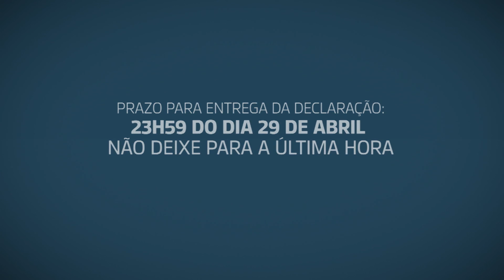NBR Responde dúvidas sobre o que pode ser abatido no Imposto de Renda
ESPECIAL WEB - 13.04.16: O supervisor nacional do Imposto de Renda, Joaquim Adir, responde dúvida sobre o que pode ser abatido no Imposto de Renda.